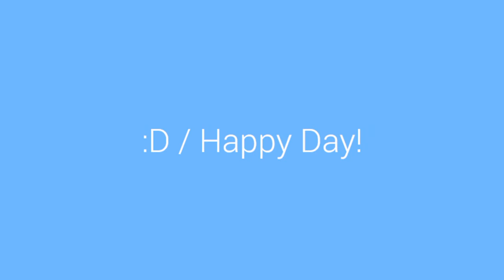Te amo saleshka